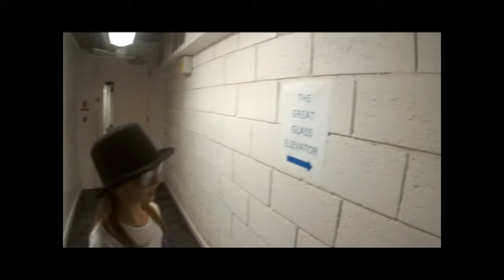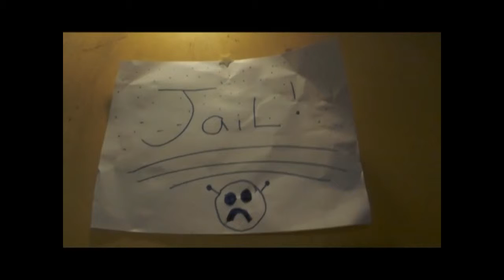ALIEN BIRTHDAY PARTY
Lovely film created at our Roald Dahl Charlie and the Great Glass Elevator inspired June 1st half term workshop.